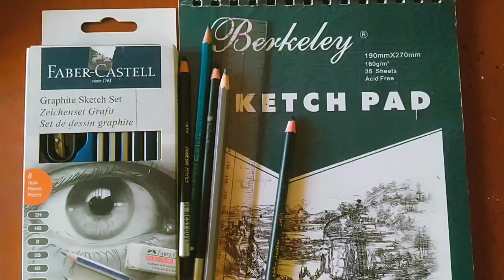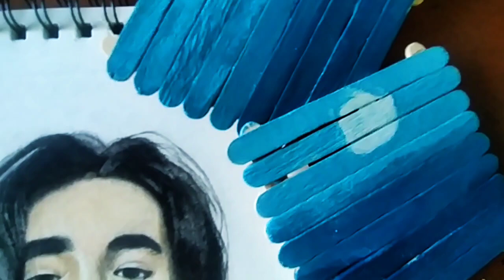Drake Laedeke Drawing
Time-lapse Drawing of DRAKE LAEDEKE an actor based on Thailand, known as P'mill in Thailand's most successful Series as for now "2gether The Series"

Materials Used :
Berkeley Sketch Pad
Faber Castell Classic Colour Pencil
Faber Castell Graphite Set
Charcoal Pencil

Duration of the Drawing is 5hours

Also Follow me on other social Media Platforms for more updated on me...